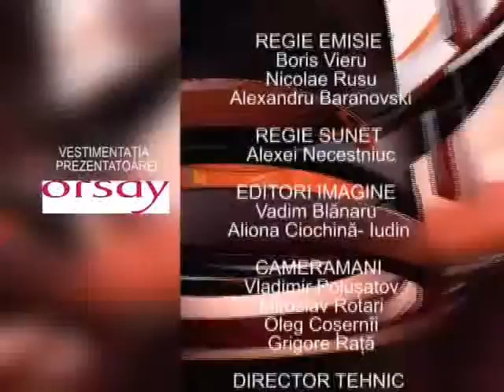Dezbateri electorale EuroTV cu Margareta Raducan "Alegeri 2014 - Editia 7"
Dezbateri electorale EuroTV cu Margareta Raducan - Alegeri 2014